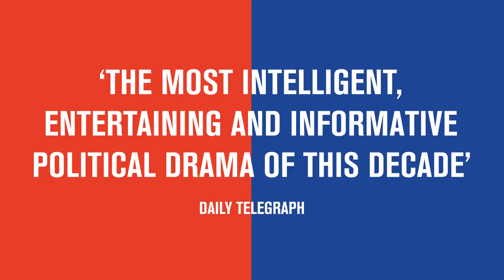This House Trailer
This House at the Garrick Theatre
Now playing until 25 February 2017

Is a political revolution coming? Will the Labour party collapse? Can the kingdom stay united?

It's 1974. And Westminster is about to go to war with itself. Set in the engine rooms of the House of Commons, James Graham's This House dives deep into the secret world of the Whips who roll up their sleeves and go to often farcical lengths to influence an unruly chorus of MPs within the Mother of all Parliaments.

In an era of chaos, both hilarious and shocking, fist fights break out in the parliamentary bars, high-stake tricks and games are played, while sick or dying MPs are carried through the lobby to register their crucial votes as the government hangs by a thread.

Premiered to universal acclaim at the National Theatre in 2012, This House written by James Graham (The Vote, Privacy) and directed by Headlong Artistic Director Jeremy Herrin (People, Places and Things, Wolf Hall), gives us a timely, moving and often amusing insight into the workings of British politics.